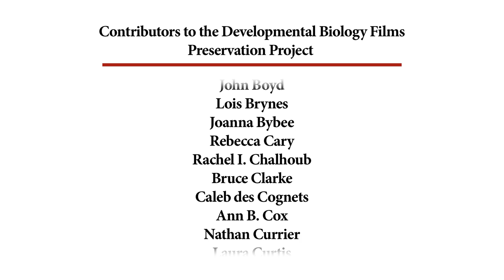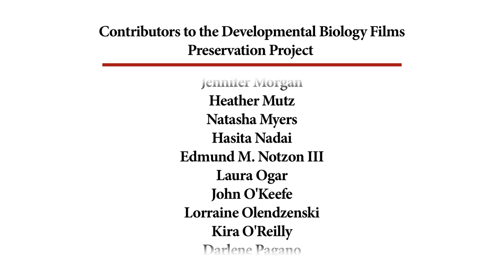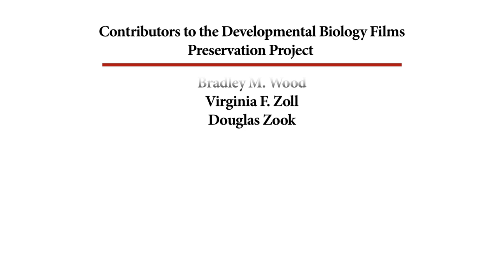39. Rhizopus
Growth of fungal haphae and spores on a common fungus, often referred to as “bread mold”.

CREDITS
Photography – Joseph V. Durden and Peter Yanover
Editing – Elvin Carini
Sound – Charles L. White, Jr.
Graphics – George Witham
Production Manager – John J. Barta

Executive Producer – Jack Churchill